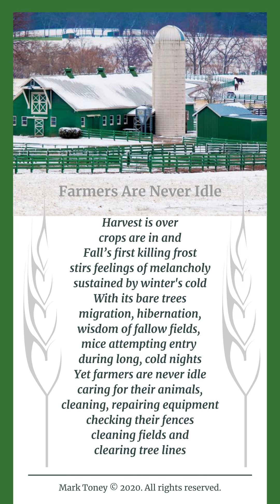Farmers Are Never Idle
An Idyll poem highlights that farmers are never idle, even in the wintertime.

Idyll Poetry by: Mark Toney

Image credit: Jeff Adkins, Senior Photographer, Farm Flavor Media

Page graphics: Canva Design